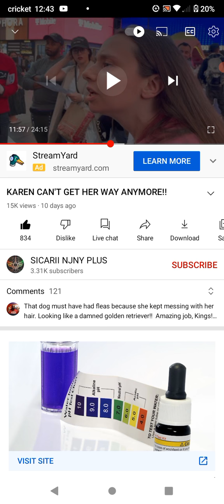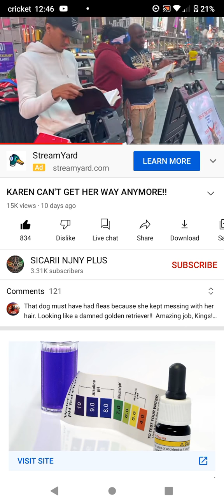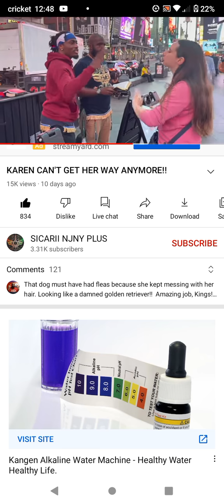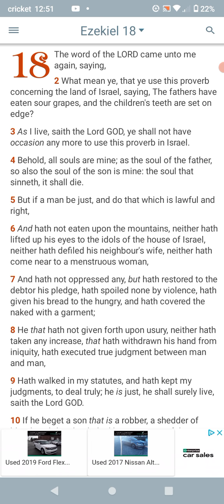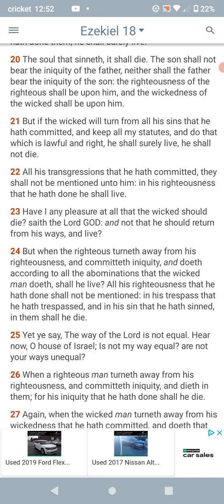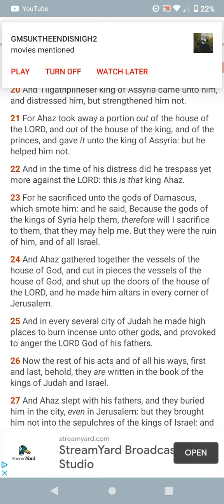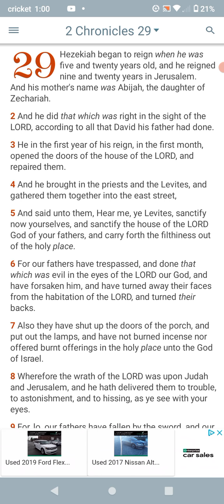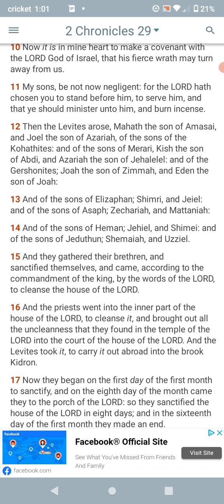sicarri ny drops the ball ...